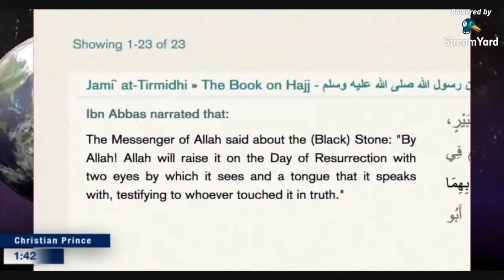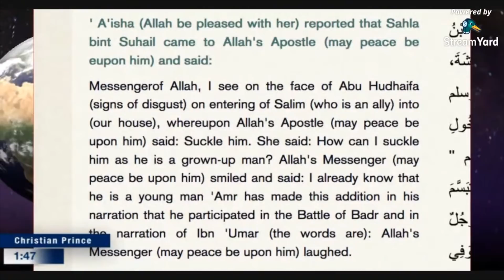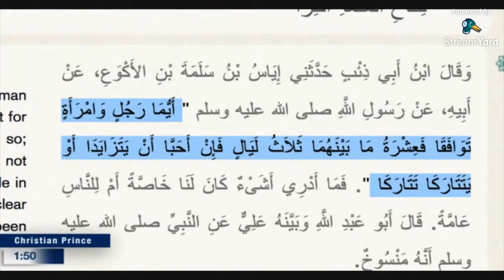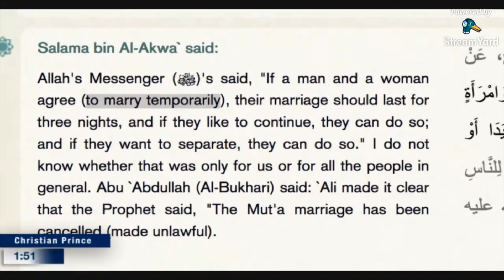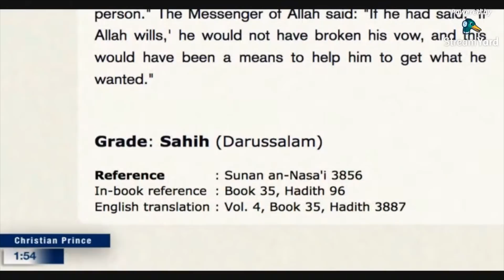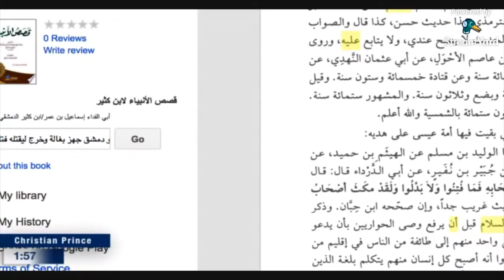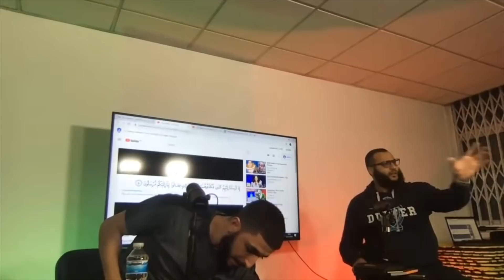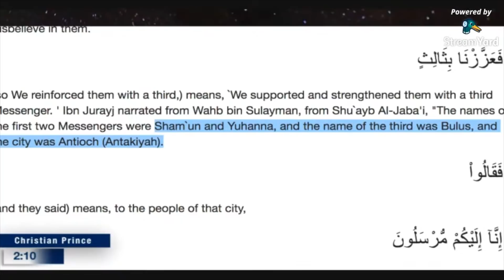Christian Prince vs Muhammed Hijab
::::Topic highlights::::: SUCKLING ADULTS | THE IMPORTANCE OF SAYING INSHALLAH | PAUL THE MESSENGER OF ALLAH
Edited by SOCO films to give both debaters equal time to be heard. The audience will judge the winner here.